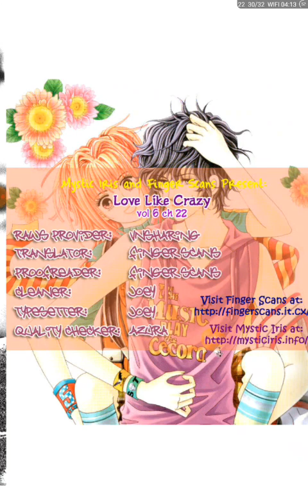Love like crazy chapter 22